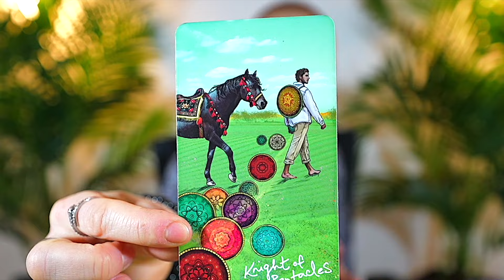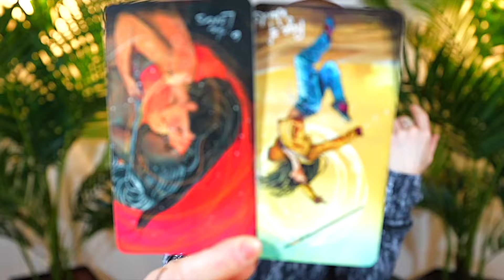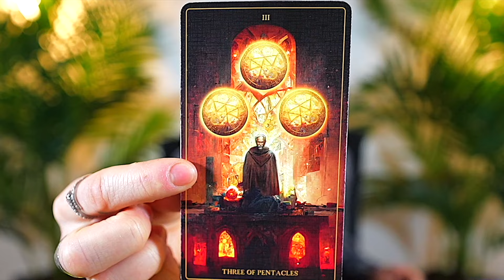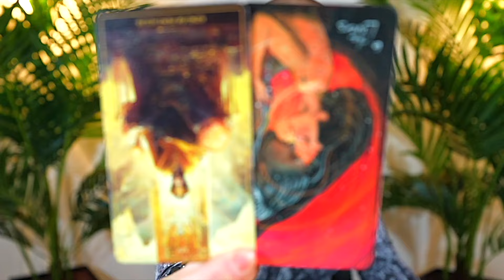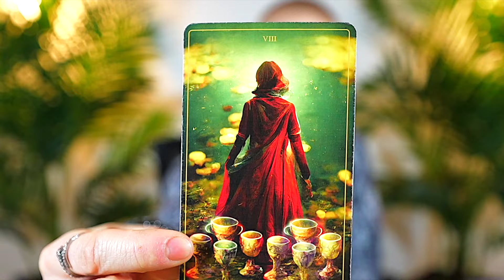TAURUS — PHENOMENAL SHOCK! — YOU ARE CRAZY IF YOU MISS THIS READING! — TAURUS MAY 2024